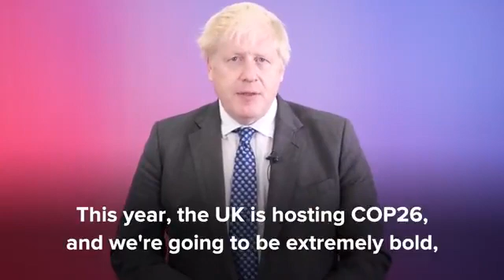UK: Prime Minister said bold action against climate change to preserve and protect our planet.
Courtesy Boris Johnson